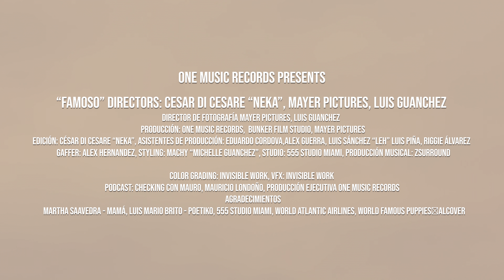Famoso - Neka One Feat. Alcover (official Video)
SUBSCRIBETE AQUI ▶

YouTube.com/nekaone1

directed by: Neka One, Mayer Pictures, Luis Guanchez
Edited by: NEKA ONE
Produced by: ONE MUSIC RECORDS
Color Grading and VFX: invisible Work
agradecimientos : 555 entertainment

Music video by Neka one and Alcover performing "FAMOSO”

Lyrics

Quisiera Ser Famoso
Pa cantarte una canción al frente de muchas persona
y escondernos de los paparazzis en un viaje a Roma
y que el gordo y la flaca me entrevisten pa decir cuanto te quiero vida mia

Mi amor
si te pusiera a elegir un destino dime cual quisieras
yo elegiría tus besos tu cuerpo tu boca en lugar de las vegas
aunque pensándolo muy bien en el Bellagio
pasaríamos tan rico el dia en la piscina

Mi amor aun no tengo el carro del año
tampoco mansion en Miami
Pero contigo mi vida seria Mejor
Mi amor aun en Hollywood no me conocen
pero pronto en la 5ta Avenida, te escribiré una canción
que nos cambie la vida

Quiero andar en convertible y sentir la brisa contigo
Chartear en los billboards con esto que te escribo
que los rumores de la prensa sean con tu foto
mostrándole al mundo por la mujer que estoy loco
quiero tener tu amor cuando llegue la fama
después de la Tarima contigo pa la cama
sube una foto conmigo pa los envidiosos
presume que tu novio pronto sera
Famoso